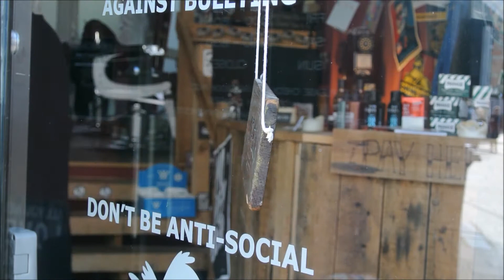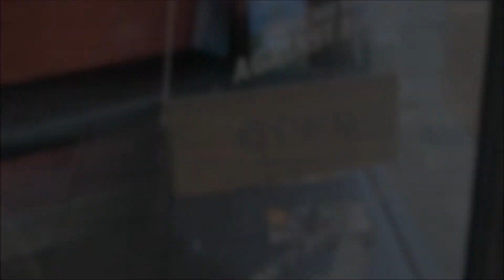Headcase Barbers Winchester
Headcase Barbers, the international barbershop franchise, are helping barbers around the world achieve their dreams of owning their own barbershops.

Thanks to : free music download online